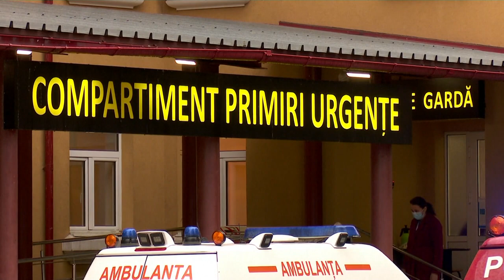Koronavírus: egyre magasabbak az esetszámok a negyedik hullámban